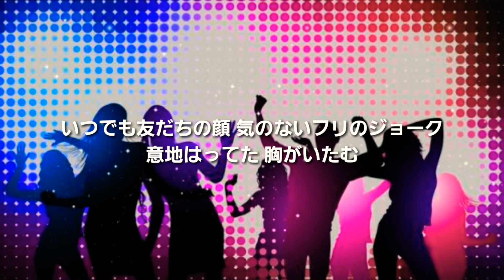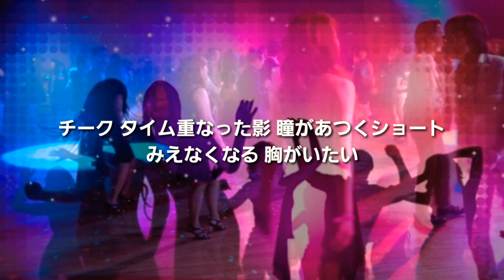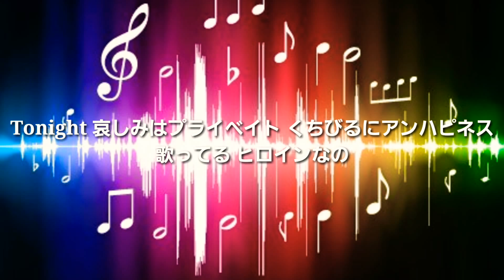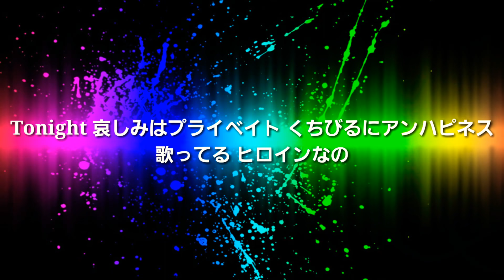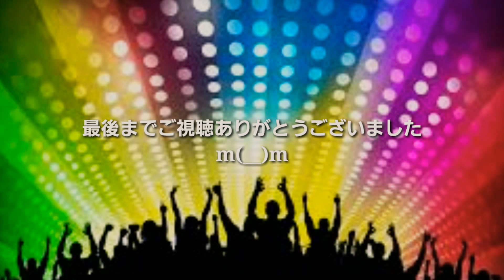プライベイト・ヒロイン (レベッカ) (歌詞付き) Cover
いつも聴いてくださってありがとうございます！

全体的にうるさいんですが サビから特にうるさいのです…すみません。m(__)m